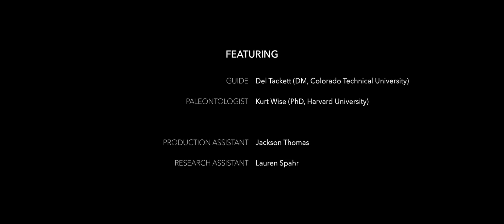What Can Nature Teach Us About God? - Dr. Kurt Wise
Explore the fascinating fields of biology, genetics, and intelligent design with 16 in-depth interviews featuring Del Tackett and six scientists from the film.

Paleontologist Kurt Wise shows how God has created the world to reveal His unique attributes, then talks about why science is such an important responsibility for Christians to pursue.